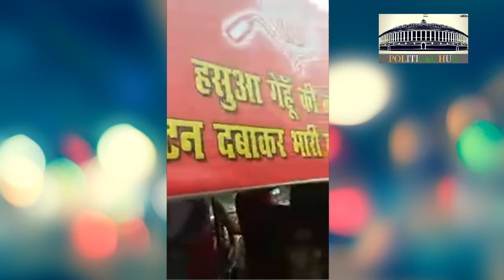बगवारा से कन्हैया कुमार लाइव ।।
Kanhaiya Kumar Speech in Bagwara, Begusarai Bihar